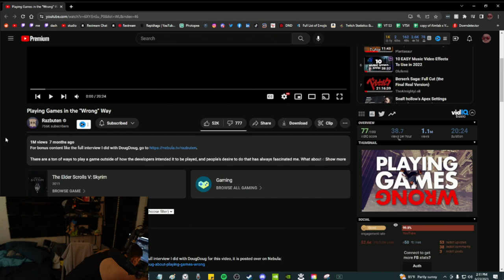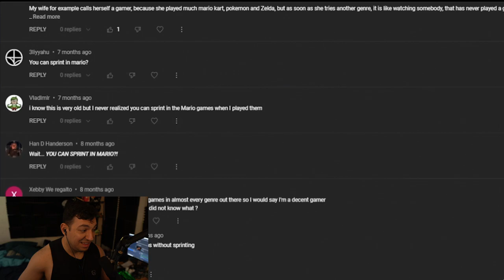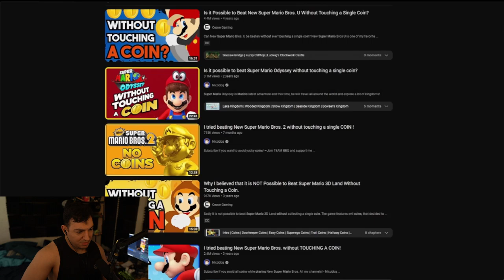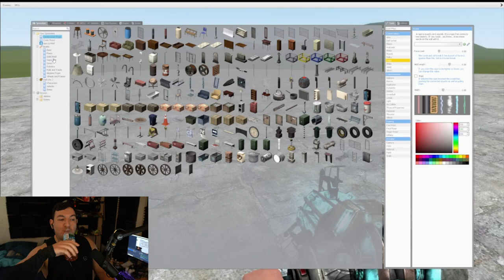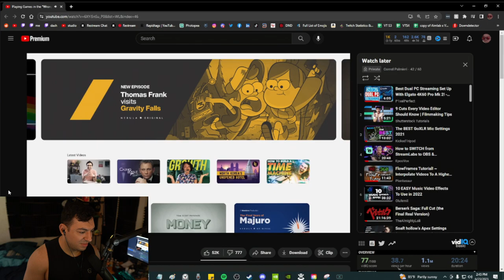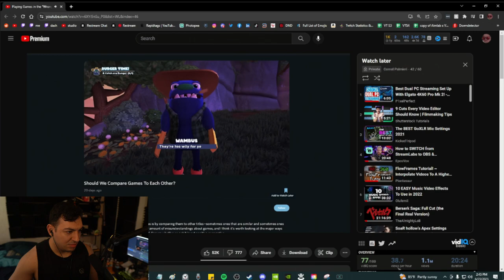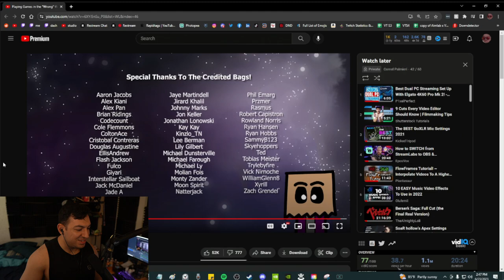Playing Games in the "Wrong" Way | Cornel Reacts